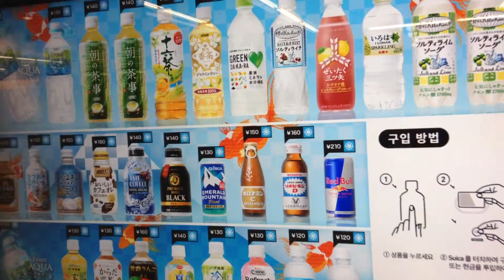アキーラさん観察！東京のJR線内にあるタッチパネル式自動販売機Touch-panel-style vending machine,Tokyo,Japan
東京の電車駅内にあるタッチパネル式の自動販売機。英語での解説。東京以外だとJR中­央線が走っている山梨県内でも見かけました。東京の人は、もう見慣れていると思います­が、それ以外の地区の人は、見かける事はないと思います。
There are huge vending machines in Japan. This machine is didderent from normal one. This is touch screen.
If you come to Tokyo and using train there,you can find this machine.
There are huge selection and you can buy softdrinks,tea or coffee